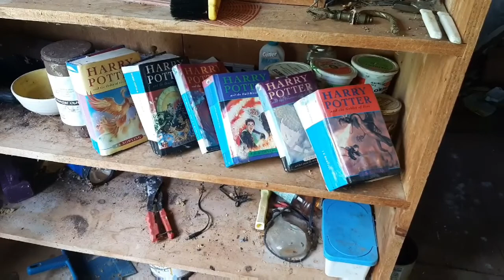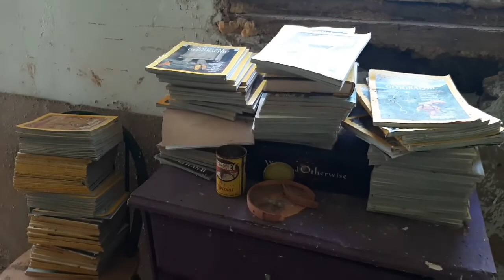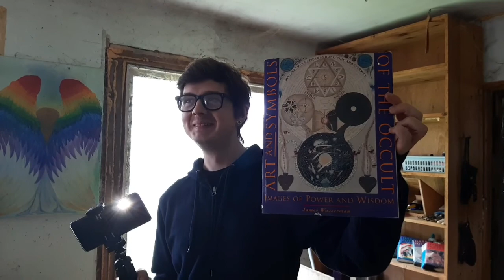Enter The Geodesic Dimension, Part 2: The Barn! (The Abandoned Barn at the Geohome was Very Creepy!)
Hey gang! We are back with the follow up to Enter the Geodesic Dimension, this is The Barn!
The barn at the geohome was packed full of so much stuff, with so much to see, that we felt like it deserved it's own attention. As you will see gang, the barn was a hoarders dream!
We also had a few strange things happen to us in the barn, odd noises, things moving on their own, it was a spooky good time!
We really appreciate you watching part 1, and sticking around for part 2: The Barn! Sit back, relax, and enjoy the adventure with us Reckless Gang!
Oh, one last thing Gang, we encourage you to keep an eye out for the Bando Tags Edition of Enter the Geodesic Dimension! Jackson's cut catches a few different things in it, he had some unique experiences there. You don't want to miss the scares!!!